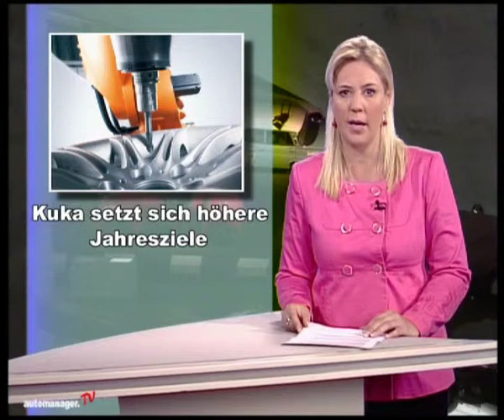auto-news vom 10. August 2012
Die Themen: Karmann erhält Steuerrückzahlungen. Grammer zieht positive Halbjahresbilanz. Leoni erleidet Gewinneinbruch. Kuka hebt Jahresprognose an. Streiks bei Hyundai. Peugeot hat geringe E-Auto Nachfrage.